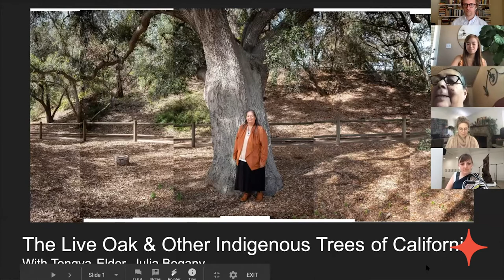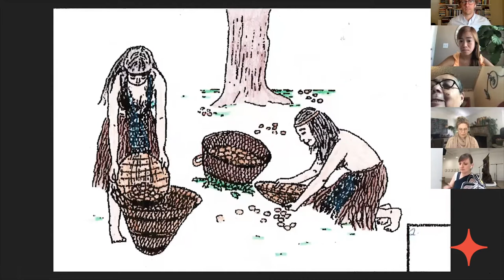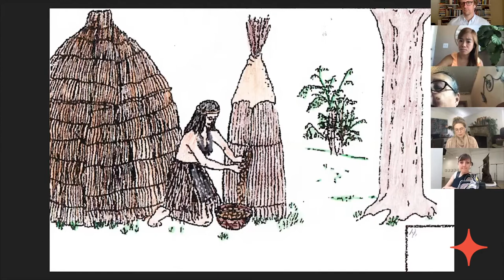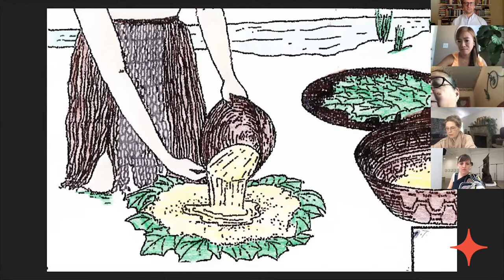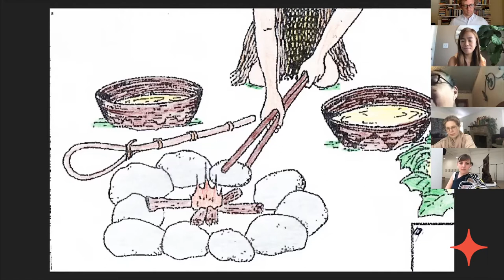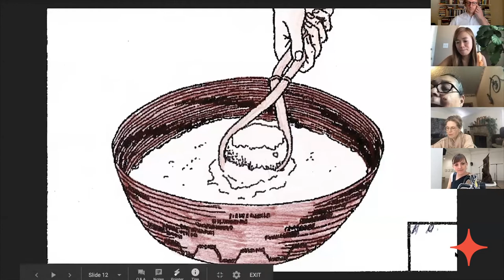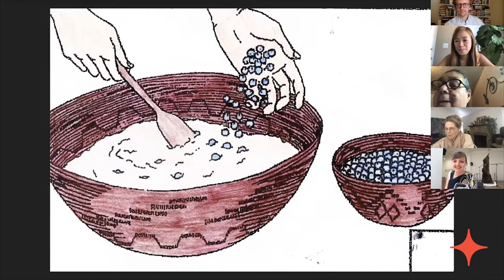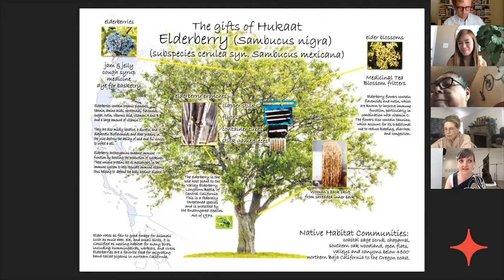The Live Oak | Julia Bogany, Tongva Elder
Many trees and plants in Los Angeles are not native to the region—including palm trees. Julia Bogany, a Tongva cultural consultant, reflects on the variety of indigenous trees in Southern California and offer wisdom from this complicated history.

Julia Bogany is a member of the Tongva tribe and sits on their Tribal Council. As their Cultural Consultant, she has worked for over thirty years for the American Indian Community providing cultural training, language workshops, and more in Los Angeles and beyond. Bogany wants to change the future for her tribe, children, grandchildren, and great grandchildren; this is her way of doing it. She cares for her great grandchildren and teaches them arts, crafts, language, and culture. All the work she’s done for the past twenty years is for their future and for the future of her Tongva tribe.